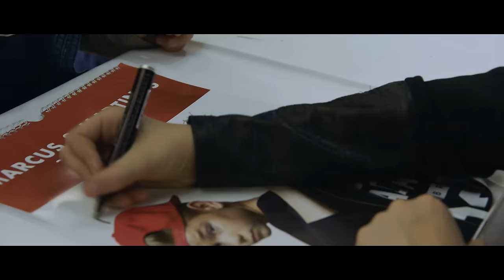MARCUS & MARTINUS - SAMMEN OM DRØMMEN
Det er et nært og usminket portrett av Norges største musikkstjerner.

SAMMEN OM DRØMMEN er historien om to tvillingbrødre som er villig til å ofre alt for hverandre og musikken.
Det er et nært og usminket portrett av Marcus og Martinus hvor vi får ta del i de avgjørende øyeblikkene i guttenes reise mot stjernene.

Sjekk mmfilmen.no for mer info!

"Sammen om drømmen" er historien om to tvillingbrødre som er villig til å ofre alt for hverandre og musikken. Det er et nært og usminket portrett av tenåringsidolene Marcus og Martinus hvor vi får ta del i de avgjørende øyeblikkene i guttenes reise mot konserten i Oslo Spektrum i november 2016.

Marcus og Martinus er tvillingbrødrene som sang før de kunne snakke og danset før de hadde lært seg å gå. I 2012 vant guttene MGPjr i Oslo Spektrum med sangen "To dråper vann", og siden den gang har nordlandsbrødrene hatt en eventyrlig reise.

I 2015 satte Marcus og Martinus seg et felles mål: Sammen ønsket de å fylle Oslo Spektrum med et spektakulært show. Filmen gir et nært innblikk i hvordan det er å være tenåringsidoler med hylende fans hvor enn de går, men det er også et portrett av to vanlige brødre som går på skole og må gjøre lekser som alle andre barn. "Sammen og drømmen" er en feelgood film for hele familien med innslag av musikk, dans, guttestreker og søskenkjærlighet på godt og vondt.